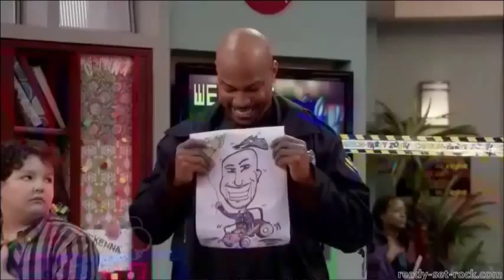Novinky Podzim 2012 na Disney Channel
Tento podzim nás čeká spoustu novinek!Podívejte se co všechno nás čeká a to není vše!